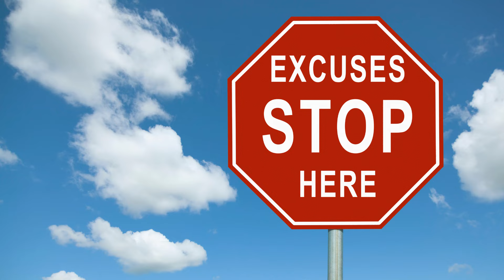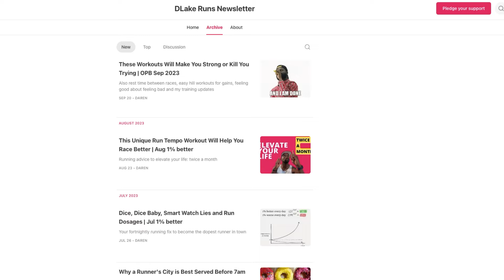What's better for you - run or bike commuting?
My top 3 (maybe 5?!) reasons why it is better!

What if I told you that your commute, yeah… that same old route you take every day, could be your new secret weapon in your running arsenal? It's time to change up your mentality on what you think you know about getting from point A to point B.

Welcome to the dope world of run commuting, where every step isn't just a path to going somewhere else, but a leap towards a healthier, more badass version of yourself.

By the end of this, you're not just going to see run commuting as a new alternate option; you'll view it as an indispensable part of your day. I’ll dive deep into the hows and whys, cutting through the excuses and misconceptions with a mix of hard truths and unexpected insights.

Say peace to the 'but I can't because...' mindset. We’re going to tackle every barrier, real or imagined, and I'll show you how integrating this simple yet powerful habit can transform not just your fitness, but your entire perspective on daily life.

And as a bonus I’ll do all of this with my great friend and guest co-host Remy B Reel. Stick around for how he’ll try to change my mind by arguing the side of bike commuting and why it’s way better.

Let’s Go!

*Timestamps of what you'll learn*

[00:00:00] - Why You Should Run Commuting
[00:02:11] - Run Commute vs. Bike Commute Debate
[00:04:10] - Logistics of Run Commuting
[00:05:02] - Dressing for Run Commuting
[00:06:05] - Argument for Bike Commuting
[00:10:15] - Instagram Poll Results
[00:12:23] - Community Feedback on Commuting
[00:13:17] - The Bigger Picture of Sustainable Commuting
[00:17:34] - Final Thoughts on Traffic and Commuting